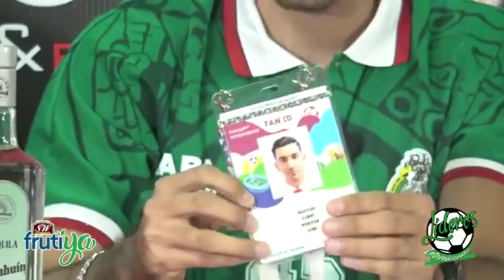Conoce Corazón Azteca, y con cuanto se puede ir a un Mundial como el de Rusia.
Ir a Rusia se puede con un presupuesto que no te imaginas.